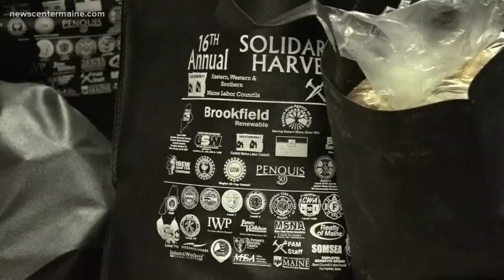Rep.-elect Golden helps harvest charity in Brewer